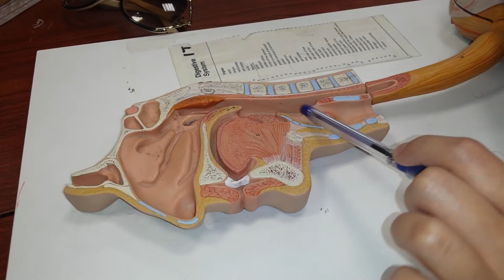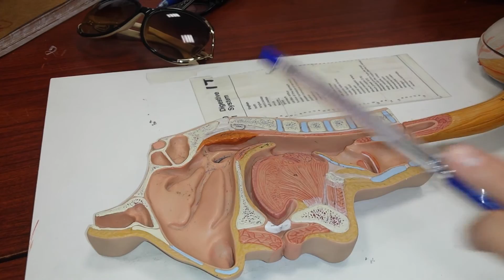The Pharynx - Anatomy Lab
Physiotherapy Students from University of Sharjah.